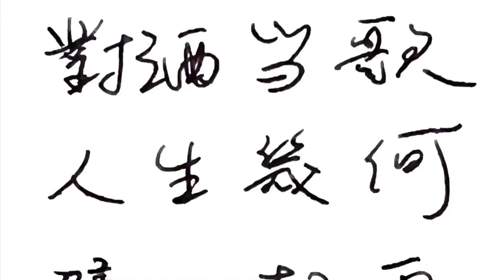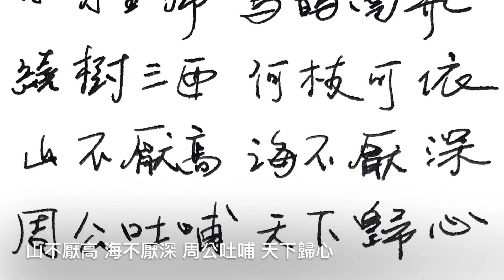《短歌行》(創作曲) 吉他獨奏編曲MIDI guitar music and arranged by Louis Liu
《短歌行》(創作曲)(吉他獨奏編曲MIDI）
作詞：曹操  吉他作曲/編曲：路易斯 Louis Liu 2022/07/26

對酒當歌 人生幾何 譬如朝露 去日苦多
慨當以慷 憂思難忘 何以解憂 唯有杜康
青青子衿 悠悠我心 但為君故 沉吟至今
呦呦鹿鳴 食野之蘋 我有嘉賓 鼓瑟吹笙
明明如月 何時可掇 憂從中來 不可斷絕
越陌度阡 枉用相存 契闊談讌 心念舊恩
月明星稀 烏鵲南飛 繞樹三匝 何枝可依
山不厭高 海不厭深 周公吐哺 天下歸心
（周公吐哺 天下歸心）